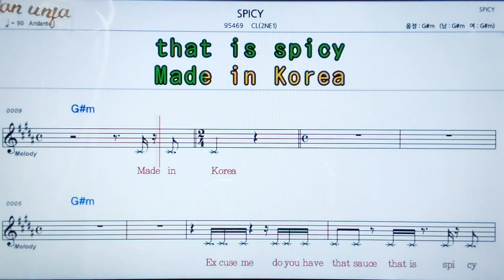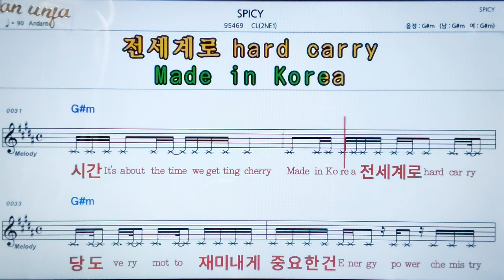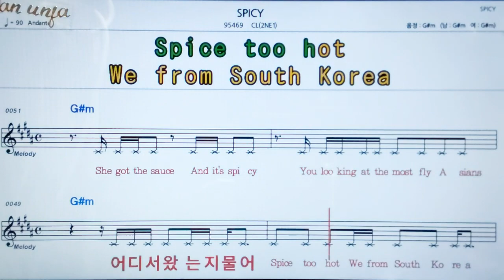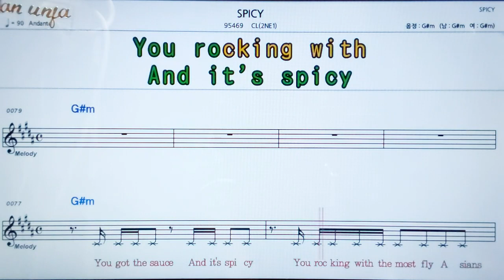SPICY/CL(2EN 1)👍악보, 노래,기타 코드,가사,Karaoke*카라오케 반주